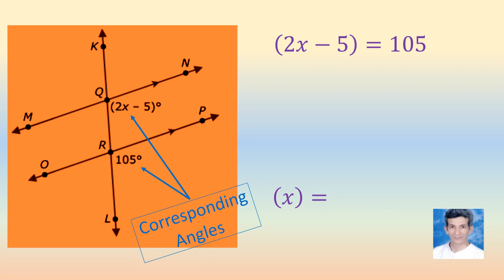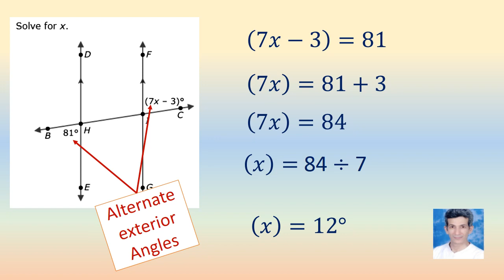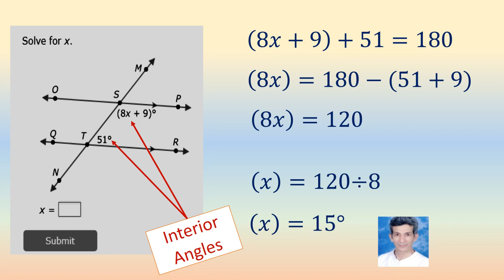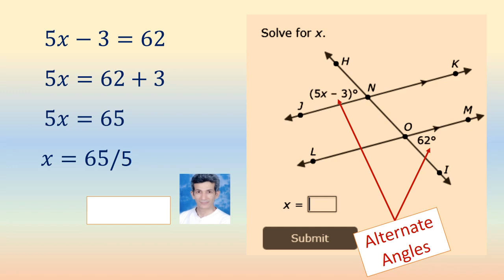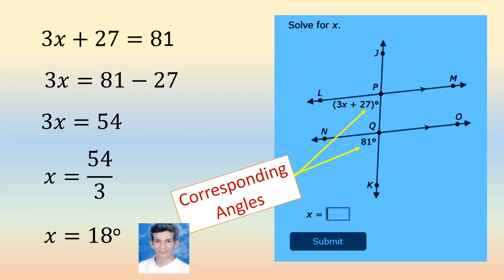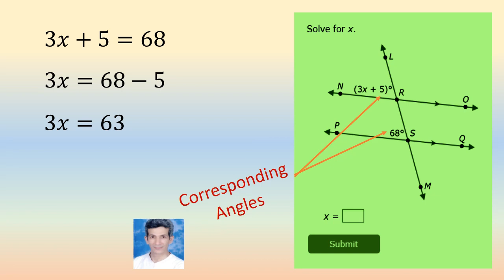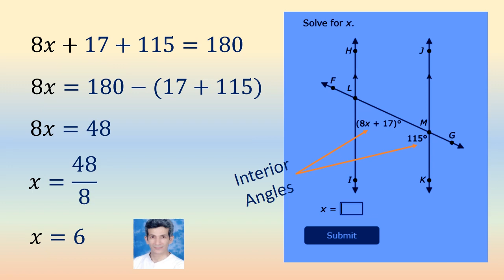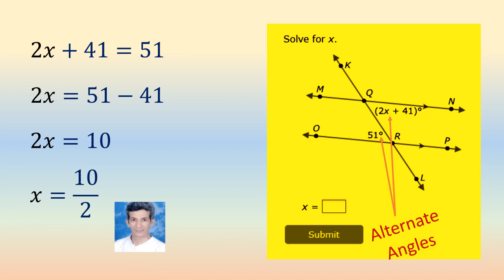Eighth Grade Practice Geometry //Parallel //Transversal Parallel Lines //Solve for x// worksheet 1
Sir Fadel Salem math 89#Algebra